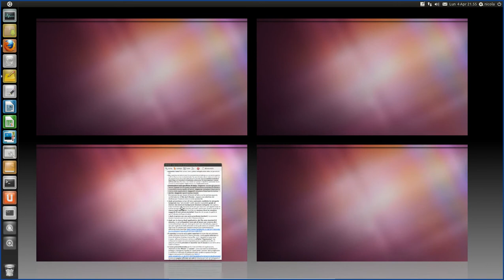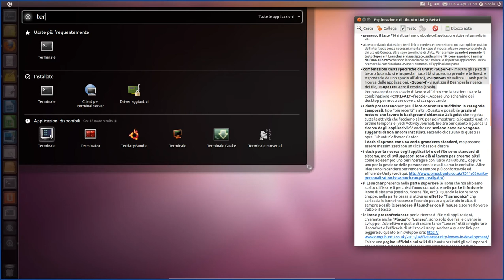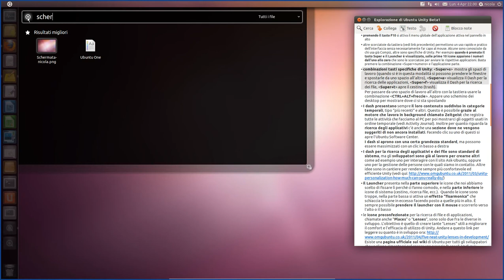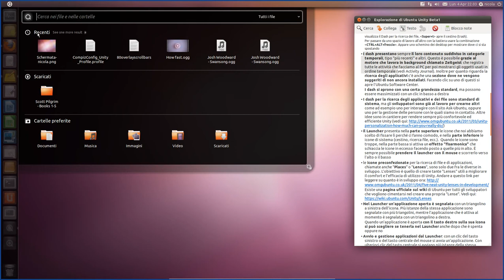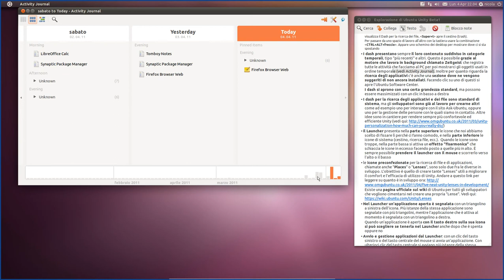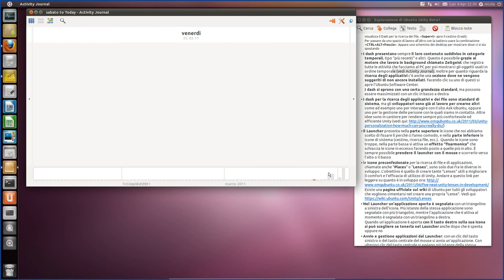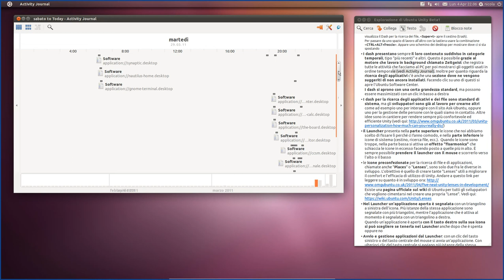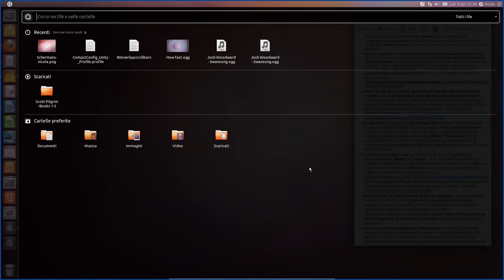Esplorare Ubuntu Unity 11.04 beta1 #4